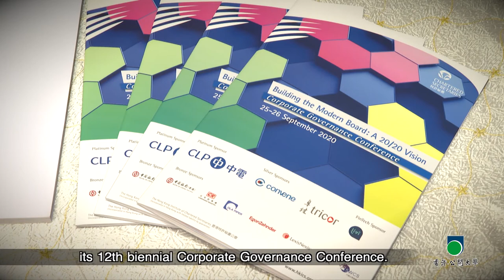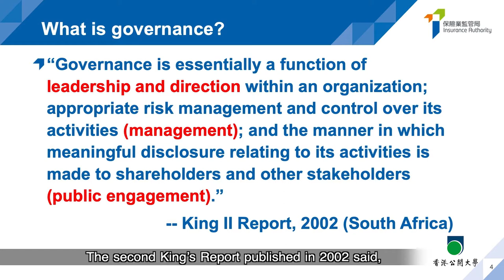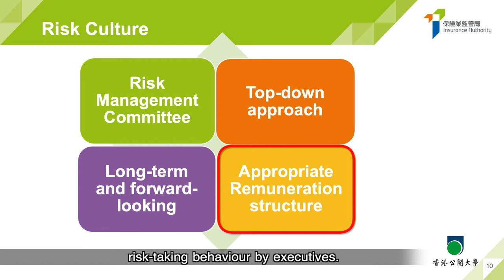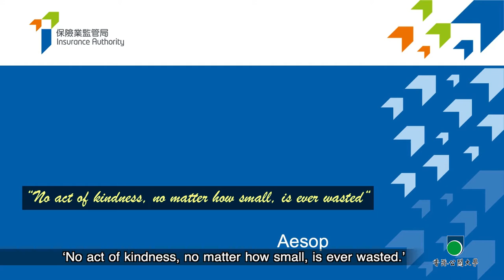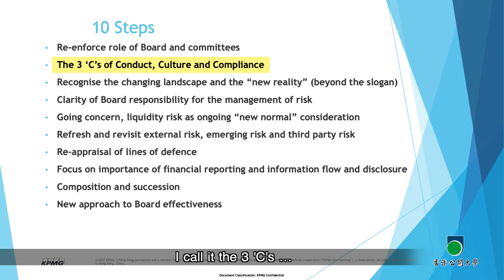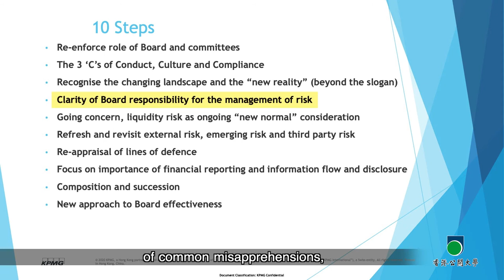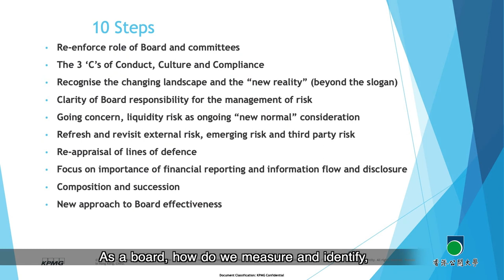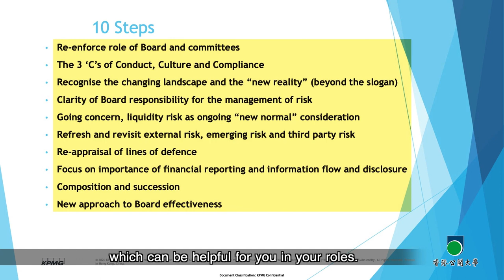OUHK - Corporate Governance Conference: How to Protect the Board?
The Hong Kong Institute of Chartered Secretaries recently held its 12th biennial Corporate Governance Conference. In the following session, two speakers share their views on how to protect the board of a company.
The first speaker is Dr Moses Cheng, Chairman of the Insurance Authority. He talks about how good governance is interpreted in order to build a suitable corporate structure with sound risk culture.
The second speaker is Mr Andrew Weir, Regional Senior Partner of KPMG Hong Kong and Global Chairman of Asset Management. He discusses ten steps to managing risk, safeguarding the board and the company.